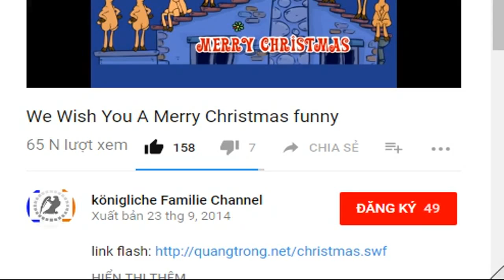Bombenentschärfung in Potsdam: 10.000 Menschen müssen Sperrkreis verlassen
Dienstagmorgen wird in Potsdam eine Fliegerbombe aus dem Zweiten Weltkrieg entschärft. Der Blindgänger liegt nahe des Hauptbahnhofs. 10.000 Menschen müssen den Sperrkreis verlassen, die Lange Brücke wird gesperrt und der Zugverkehr eingestellt.